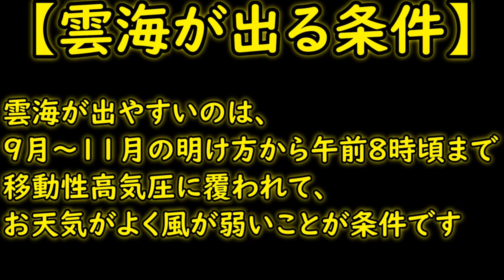2年間で行った旅行ベスト3【番外編～1位 編】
今回は、のんころ家族がこの2年間で行った旅行の個人的なベスト3を発表したいと思います！
オカンとオトンのそれぞれのベスト3位～2位は何処になったのでしょうか？？
スマホ・タブレットのアプリの方はそのまま下にスクロールして下さいね(*^_^*)

【今回の過去動画】
（日本の始まりはココから！美しい岩肌の淡路島の絵島へＧＯ！）

【ブログ】
「の～んびりころころ家族」

の～んびりころころ（@no_n_koro）

PowerDirector 365

【BGM】
フリーBGM素材「甘茶の音楽工房」様